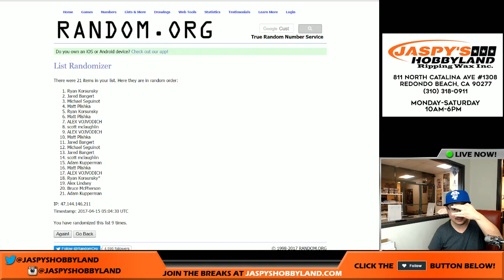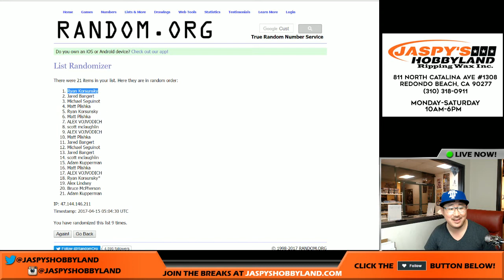Fri., 04/14/17 - #8 - Jaspy's Flawless NFL Cowboys PYT 8 Spot Random / Filler